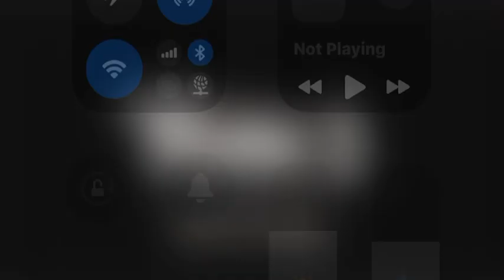BROZONE DANCE TO “SPOOKY SCARY SKELETONS”💀🖤🩶🧡 (HALLOWEEN SPECIAL VIDEO!! 😁🫶🏻✨🎃👻🖤🩶🧡)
ENOY!! 😁🫶🏻